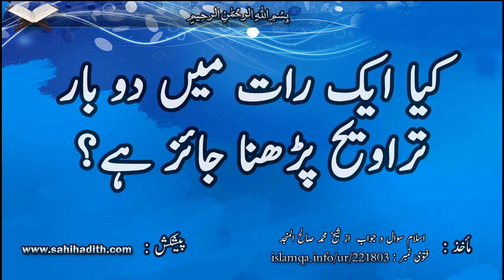کیا ایک رات میں دو بار تراویح پڑھنا جائز ہے؟221803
الحمد للہ:

اول:

نماز تراویح  رمضان میں قیام اللیل کو ہی کہتے ہیں ، اور قیام اللیل کی نماز کیلیے رمضان یا غیر رمضان میں کوئی حد بندی نہیں ہے جس سے زیادہ پڑھنا مسلمان کیلیے منع ہو؛ لہذا مسلمان رمضان میں رات کے وقت جتنی چاہے نماز پڑھ سکتا ہے۔

اور اگر مسجد کے نمازی رمضان میں قیام اللیل کو دو حصوں میں تقسیم کر دیں جس میں ایک حصہ نماز عشا کے بعد ادا کیا جائے اور دوسرا حصہ سحری کے وقت میں ادا ہو اور عبادت کیلیے خوب محنت کریں ، آخری عشرہ میں اس طرح خصوصی طور پر اہتمام کریں اور پھر آخر میں وتر پڑھیں تو  ایسا کرنے میں کوئی حرج نہیں ہے۔

دائمی فتوی کمیٹی کے علمائے کرام کہتے ہیں:
"آخری عشرے میں پہلے دو عشروں کی بہ نسبت تراویح کی رکعات میں اضافہ کرنے میں کوئی حرج نہیں ہے، نیز اگر آخری عشرے میں دو حصوں میں تقسیم کر دیا جائے کہ ایک حصہ ابتدائے رات میں پڑھا جائے  اور بطورِ تراویح ان کی رکعات قدرے ہلکی ہوں ، اور دوسرا حصہ رات کے آخری حصہ میں پڑھا جائے اور اس کی رکعات بطورِ تہجد قدرے لمبی ہوں تو اس میں بھی کوئی حرج نہیں ہے، کیونکہ نبی صلی اللہ علیہ وسلم آخری عشرے میں پہلے دو عشروں کی بہ نسبت عبادت کیلیے زیادہ محنت کرتے تھے" انتہی
" فتاوى اللجنة الدائمة – المجموعة الثانية " (6/82)

دوم:

جو شخص مسجد میں تراویح پڑھ لے اور پھر کسی اور مسجد میں ابھی تک تراویح جاری ہو اور وہ ان کے ساتھ جا کر بھی نماز پڑھ لیتا ہے تو اس میں بھی کوئی حرج نہیں ہے، تاہم یہ خیال کرے کہ دو بار وتر مت پڑھے، لہذا اگر اس نے پہلی جماعت کے ساتھ وتر پڑھ لیے ہوں تو دوسری جماعت کے ساتھ وتر مت پڑھے؛ کیونکہ ایک رات میں دو بار وتر نہیں ہوتے۔

اس کی مثال یہ ہے کہ:  اگر کوئی شخص دو مسجدوں میں امامت کرواتا ہو، یا دو جماعتوں کے ساتھ نماز تراویح ادا کرتا ہو ایک ابتدائے رات میں اور دوسری رات کے آخری حصے میں یا ایک جماعت کے ساتھ بطور مقتدی نماز پڑھتا ہو اور دوسری جماعت میں بطور امام تراویح پڑھتا ہو تو بہر صورت ایسا کرنا جائز ہے، ان شاء اللہ اس میں کوئی حرج والی بات نہیں ہے۔

ابو داود: (1439) -حدیث  کے الفاظ اسی کے ہیں-، ترمذی:  (470) ،نسائی: (1679) ، اور احمد: (16296) میں ہے کہ قیس بن طلق کہتے ہیں کہ ایک بار طلق بن علی رمضان کے دنوں میں میرے پاس آئے اور ہمارے پاس ہی انہیں شام ہو گئی تو ہمارے پاس ہی انہوں نے روزہ افطار کیا اور پھر انہوں نے ہی ہمیں قیام اللیل کروایا اور وتر بھی پڑھائے اور پھر مسجد کی جانب چلے گئے اور وہاں اپنے ساتھیوں کو نماز پڑھائی پھر جب وتروں کی باری آئی تو کسی دوسرے آدمی کو وتر پڑھانے کیلیے آگے کر دیا  اور کہا کہ انہیں وتر پڑھا دو

Firstly:

Taraweeh prayer is qiyaam al-layl (night prayers) in Ramadan, and there is no set number of rak‘ahs for qiyaam al-layl in Ramadan or at any other time, that the Muslim should not exceed. So he may pray as much as he wants at night in Ramadan and otherwise.

If the people at the mosque divide the night prayers in Ramadan into two parts, one part after ‘Isha’ and another part at the end of the night, in order to attain the virtue of praying at the time before dawn and to strive hard in worship, especially in the last ten nights, and they do Witr at the end of the prayer, there is nothing wrong with them doing that.

The scholars of the Standing Committee for Issuing Fatwas said:

There is nothing wrong with increasing the number of rak‘ahs during the last ten nights and doing more than in the first twenty nights, and dividing them into two parts, one that is prayed at the beginning of the night and made brief like Taraweeh in the first twenty nights, and another part that is prayed at the end of the night and made lengthy like tahajjud. The Prophet (blessings and peace of Allah be upon him) used to strive hard in worship in the last ten nights in a manner unlike other times.

End quote from Fataawa al-Lajnah ad-Daa’imah – vol 2 (6/82)

Secondly:

If a person prays Taraweeh in one mosque, then he finds another mosque where prayers are still going on, and he goes and prays with the people, there is nothing wrong with him doing that either, but he should not pray Witr twice. So if he prayed Witr with the first congregation, he should not pray Witr with the second congregation, because there should not be two Witrs in one night.

For example, if he is an imam who leads the people in prayer in two mosques, or who leads two different groups in prayer, at the beginning of the night and at the end of the night, or he prays as a member of the congregation in one and as an imam leading the prayer in the other, all of that is permissible and there is nothing wrong with it, in sha Allah.it was narrated by Abu Dawood (1439), at-Tirmidhi (470), an-Nasaa’i (1679) and Ahmad (16296) from Qays ibn Talq who said: Talq ibn ‘Ali visited us one day in Ramadan, and he stayed with us until the evening and broke his fast, then he led us in praying the night prayers and led us in praying Witr.